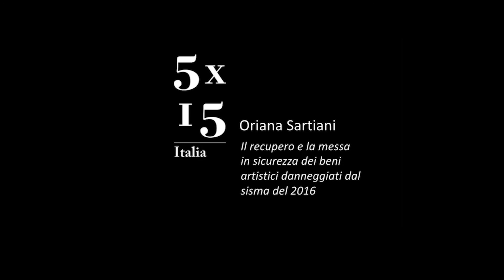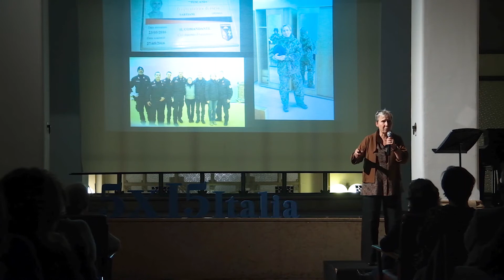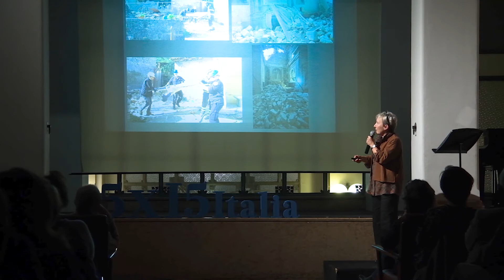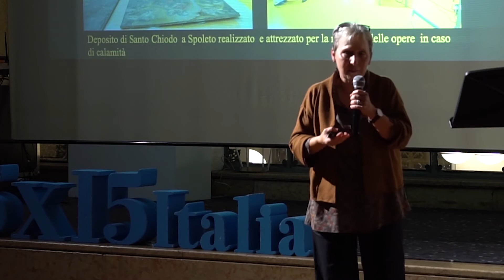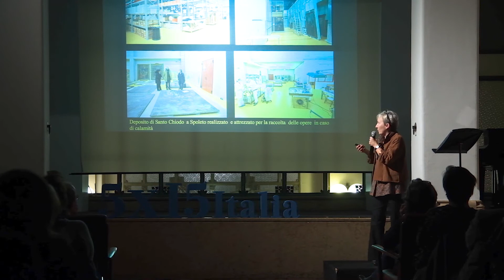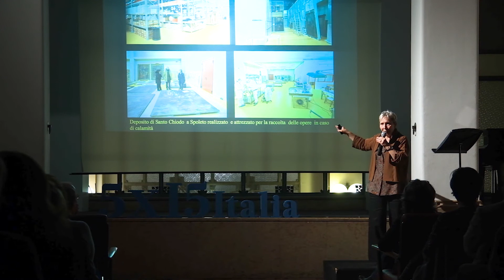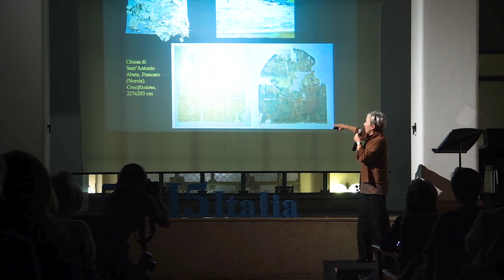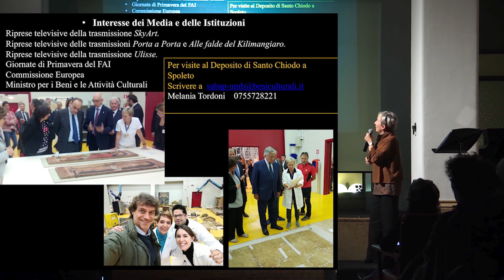Oriana Sartiani - 5x15 Italia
Oriana Sartiani, Restauratrice Beni Culturali Opificio delle Pietre Dure di Firenze
Titolo: Il recupero e la messa in sicurezza dei beni artistici danneggiati dal sisma del 2016 in Umbria, ora ricoverati al Deposito di Santo Chiodo a Spoleto. Riflessioni sull’emozione che deriva dal restaurare opere anche dette “minori”, un sentimento che nasce dalla consapevolezza e dalla soddisfazione di poter mettere in salvo e, in un futuro, restituire un patrimonio di vitale importanza per l’identità delle popolazioni locali. E non solo.